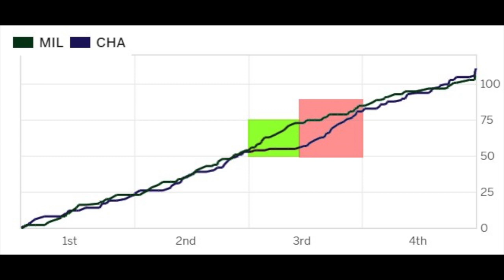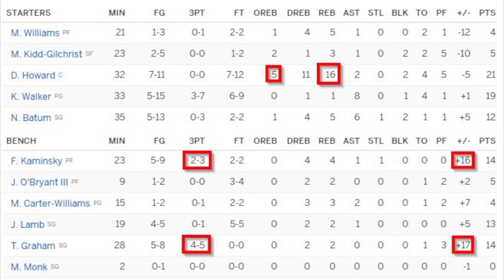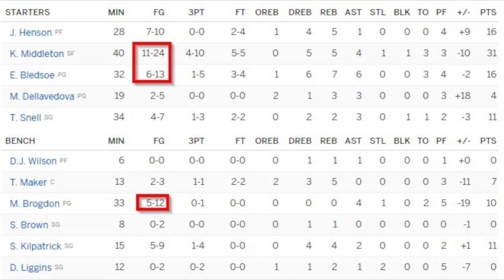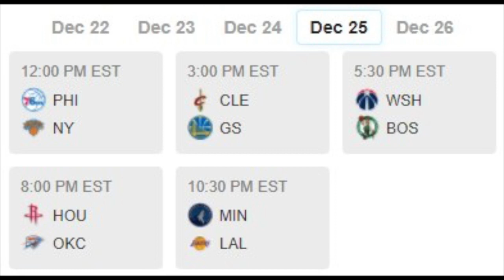ΦΤΕ 69 - G31 Review MIL@CHO - Φοβού Τον Έλαφον - Με αναμφίβολο τον ΚΕΜΠΑ, δύσκολα.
ΦΤΕ videos include material for illustration/example purposes from:
- NBA.com
- Basketball-Reference.com
- FiveThirtyEight.com
- ESPN.com